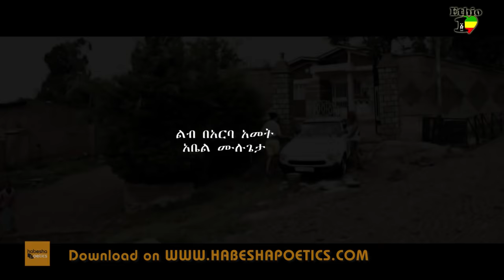Ethiopia - Abel Mulugeta - Lib be 40 Amet - (Official Video) - Ethiopian New Music 2014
Song: Abel Mulugeta
Lyrics: Abel Mulugeta
Arrengement: Musa Mati
directed by Tadese Sheferaw
photograph by Ewenet Asasahegn

New Ethiopian music 2014, Ethiopian Amharic Music New 2014, New Ethiopian Music , [NEW! Video Music 2014] , Amazing HOT New Ethiopian music 2014, Amazing HOT New Ethiopian music 2013, ethiopia, nhatty man, nati man, ethiopian musik, ethiopian new music, addis zefen.Lakomelza. Addis Abeba. Mela mel.Fiker Bene Lay, Wana, endatay. Aman nesh woy .Babafayo. shalaye. shalaye part 2